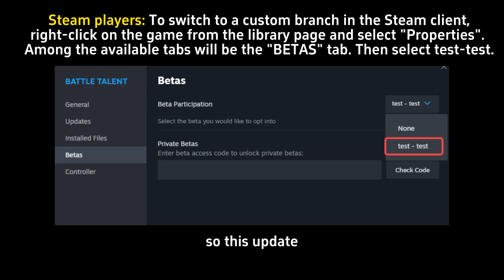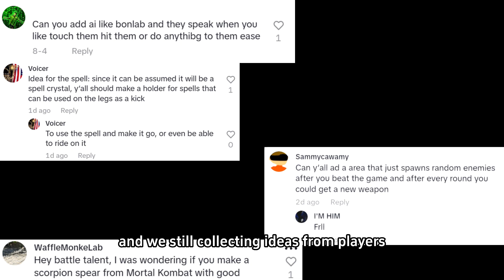Battle Talent-September update released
Hello, everyone! This month, our development team has put a lot of effort into upgrading the game engine. Which solves certain problems that some of our players have been facing, such as performance lag and Knuckles controller support.

This update is only accessible through the test channel:
  -Steam players: To switch to a custom branch in the Steam client, right-click on the game from the library page and select "Properties". Among the available tabs will be the "BETAS" tab. Then select test-test.
  -Quest players:Phone App, Store page, Version, Channel, Test

Notice
 -Due to the game engine upgrade, some Mods will have problems on PC. We will need modders to update the latest ModToolkit, package mods again and upload them.

-Get the latest news
-Community events and competitions with BIG prize
-Talk to Dev team and get your problems solve

Thank you for your support and love, we will make the game better, more and bigger!